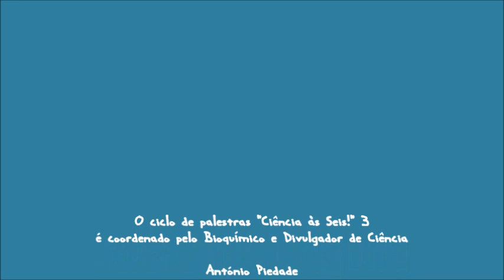"Florestas marinhas: uma viagem pelo passado, presente e futuro"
No dia 9 de Janeiro de 2019, realizou-se no RÓMULO Centro Ciência Viva da Universidade de Coimbra, a 5ª palestra da 3ª temporada do ciclo de palestras "Ciência às Seis!".

A oradora da sessão foi Ester Serrão, investigadora do Centro de Ciências do Mar (CCMAR) e Professora associada da Universidade do Algarve e veio falar-nos sobre florestas marinhas.

SINOPSE
As florestas do mar são formadas por seres marinhos muito diversos como algas castanhas gigantes e animais como corais e esponjas, e são essenciais para muitos dos seres vivos nesses ecossistemas marinhos. Estas espécies têm fraca capacidade de migração mas ao longo das épocas passadas, as alterações climáticas causaram repetidas alterações das suas distribuições. Essas variações deixaram marcas na biodiversidade genética das populações atuais, que permitem compreender o seu passado e fazer previsões sobre o seu futuro, revelando o papel importante da Península Ibérica na conservação da biodiversidade destes importantes ecossistemas.